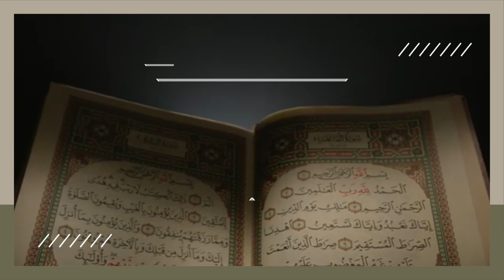ربيع القلوب Coming soon |Mercy Education Institute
New YouTube Programme